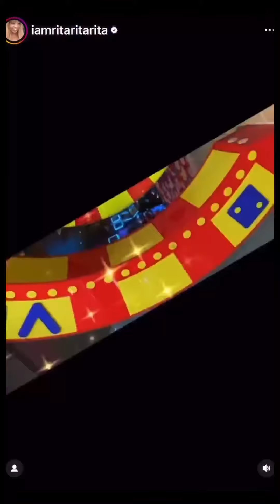Am I in VEGAS?!?!?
Happy Friday! 🎰♠️♥️♣️♦️🃏